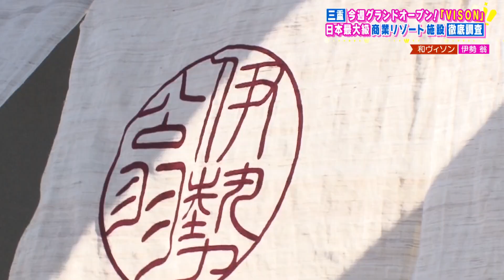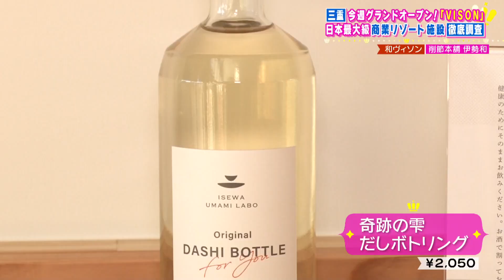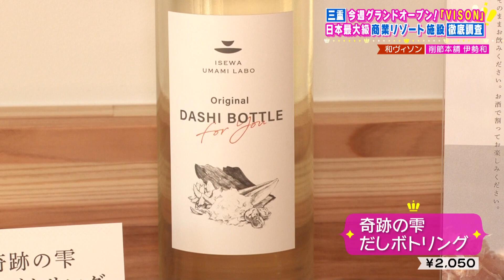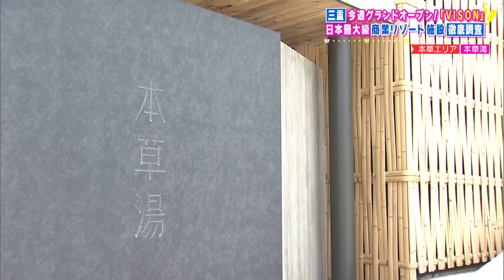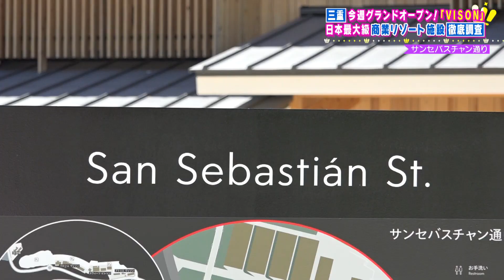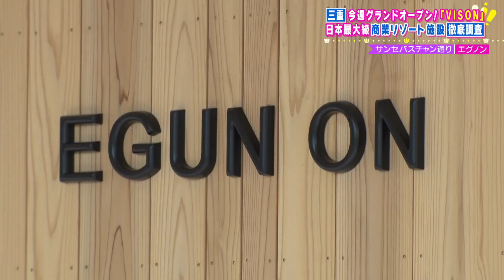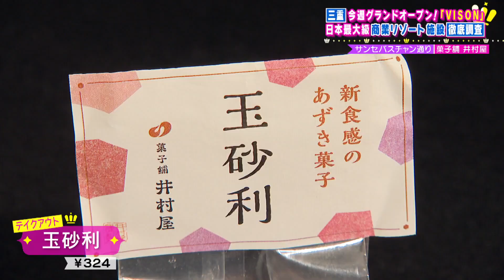【グルメ！ホテル！露天風呂】“初”ものづくし日本最大級商業リゾート施設「三重・ＶＩＳＯＮ」今週グランドオープン！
東京ディズニーランドおよそ２個分の敷地に全７２店舗
日本初に東海初など絶品グルメ店続々オープン！さらに極上露天風呂に絶景ホテルも！

00:00　和ヴィソン
07:10　絶景露天＆ホテル
17:10　スイーツヴィレッジ
22:00　サンセバスチャン通り

※2021年7月24日（土）CBCテレビ情報番組「花咲かタイムズ」で放送した当時の情報です